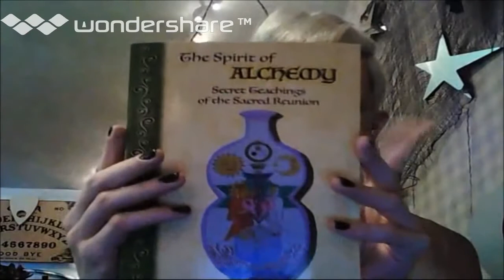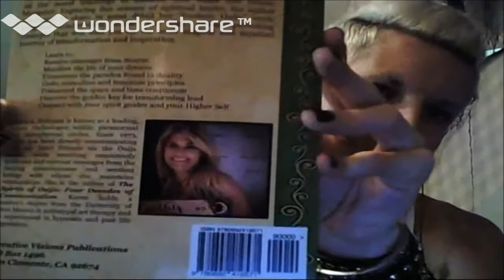Book Review: The Spirit of Alchemy (By Karen A. Dahlman) with Ryan Espich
So, here is my review for the fantastic book, The Spirit of Alchemy; Secret Teachings of The Sacred Reunion. This book has changed my life! A must read for everyone! Below are links to where you can get your own copy! Thank you all so much!
Massive Love!
Ryan Espich